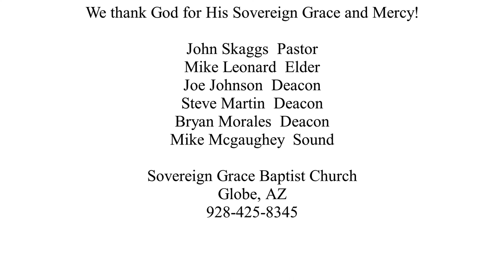The Exalted Christ / Ephesians 1:15-23 / 09-18-22 / Mike Leonard